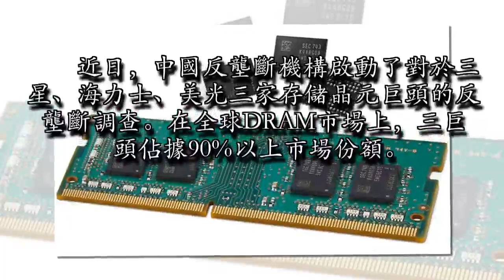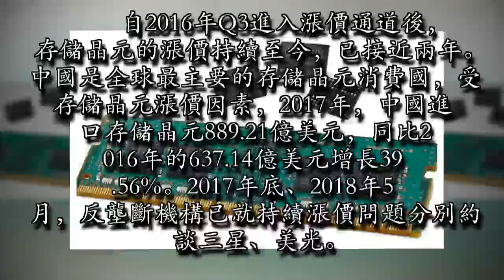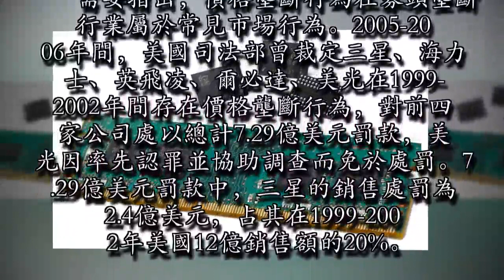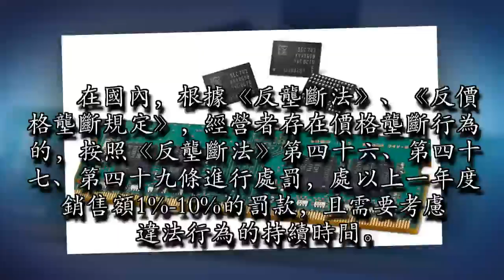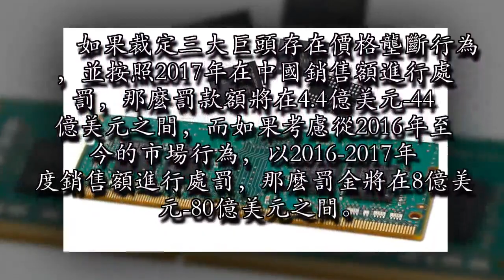存儲三巨頭遭中國反壟斷調查 可能罰金8-80億美元